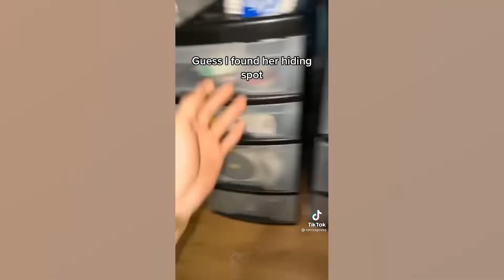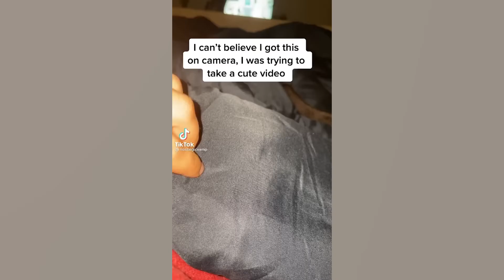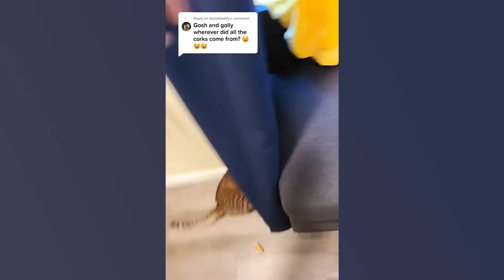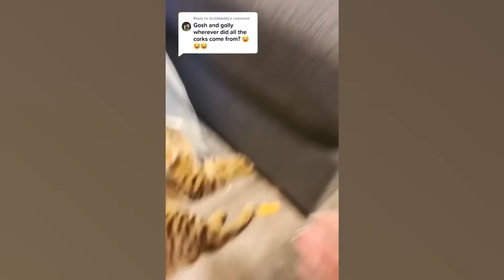Funny Pets you can watch all day long 😹